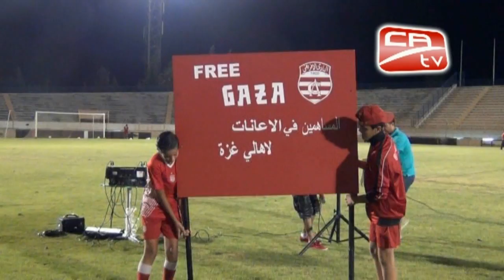Présentation de saber khlifa au public du CA